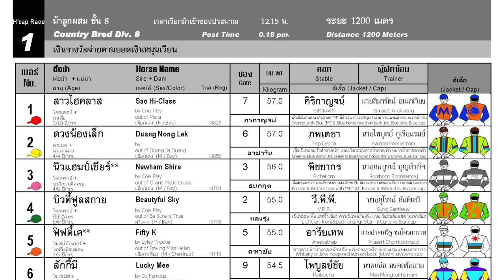BEAUTIFUL SKY wins! - 17/09/2023 - Race 1 - Division 8